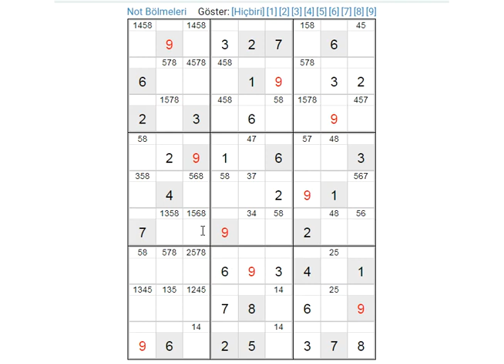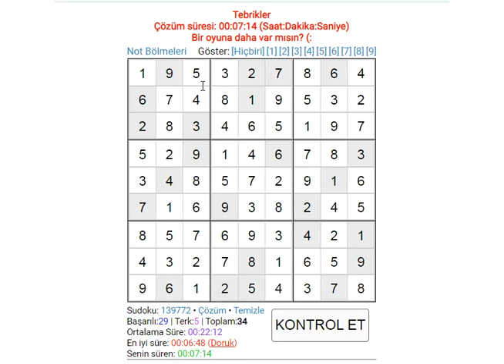TRIPLE EXPERT SUDOKU 数独 סודוקו سودوكو सुडोकू СУДОКУ 數獨 스도쿠 ՍՈՒԴՈԿՈՒ ซูโดกุ სუდოკუ ΣΟΥΔΟΚΟΥ